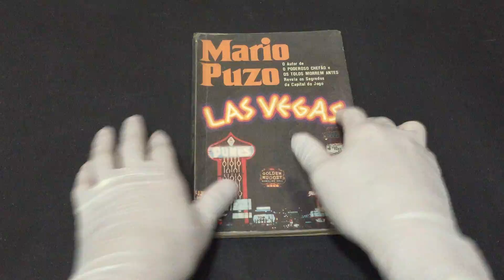IMG 0543Las Vegas